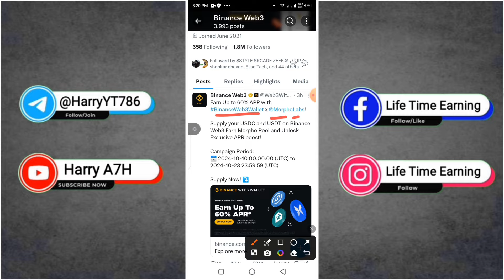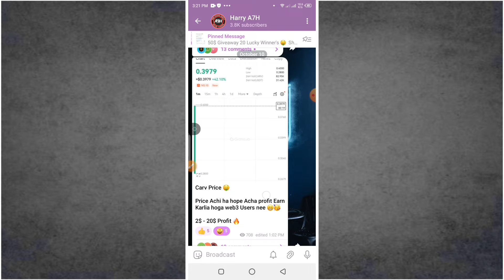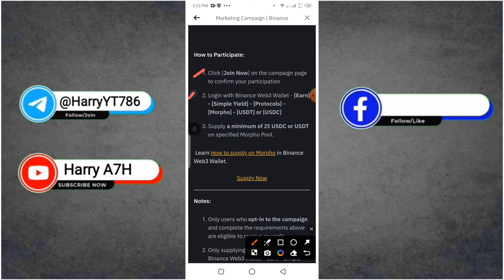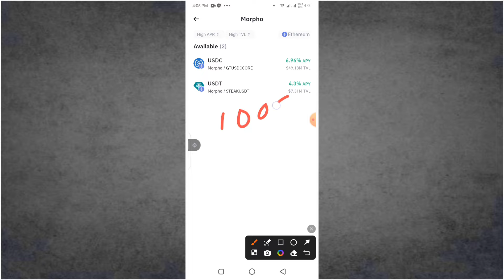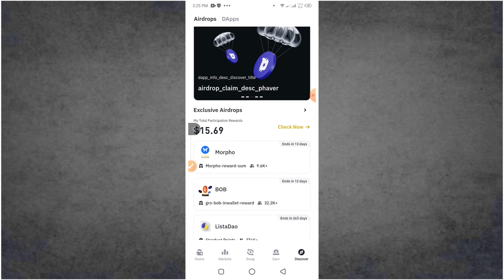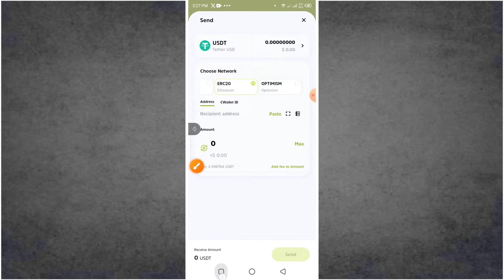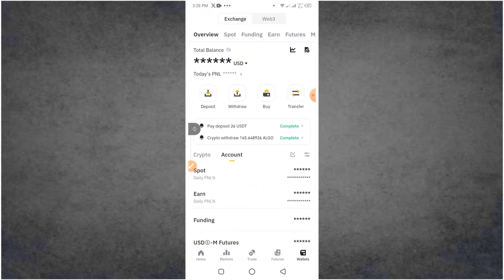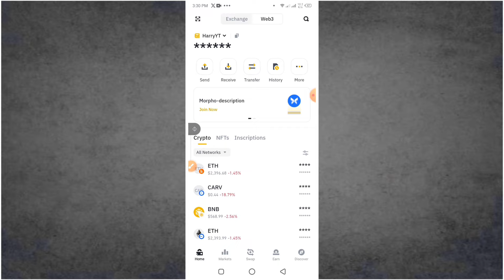Binance Web3 Earn Morpho Pool and Unlock Exclusive 60% APR boost 😱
Binance Web3 Wallet is excited to launch a campaign with Morpho, where eligible users will earn a 52% boost APR on Simple Yield Morpho Pools.

Promotion Period: 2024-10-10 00:00:00 to 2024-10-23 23:59:59 (UTC)

Promotion: Supply USDC or USDT on Simple Yield Morpho Pools to Earn Up to 60% APR*.

*The base APR may change from time to time. Daily Percentage Rate (DPR) is approximately 0.16%

During the campaign period, all users who opt-in to the campaign and supply at least 25 USDC or USDT to the specified pools can earn an additional 52% APR. The 52% APR boost applies to a total of $4M Total Value Locked(TVL) for each pool, available on a first-come, first-serve basis.

Eligible users' deposit of 3,000 USDC or USDT in each pool can earn a 52% boosted APR.

How to Participate:

Click [Join Now] on the campaign page to confirm your participation

Login with Binance Web3 Wallet - [Earn] - [Simple Yield] - [Protocols] - [Morpho] - [USDT] or [USDC]

Supply a minimum of 25 USDC or USDT on specified Morpho Pool.

Tags@